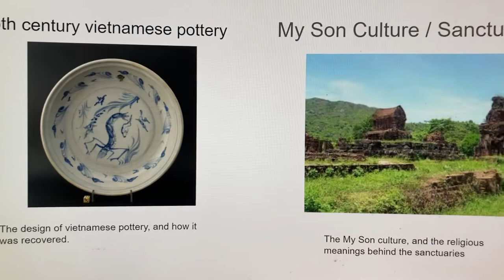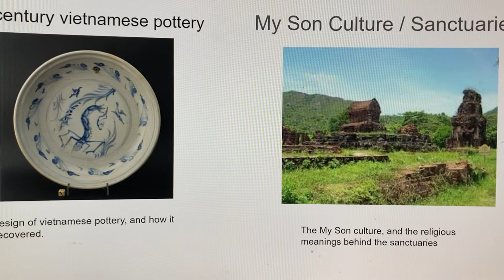Vietnamese Cambodian art/architecture